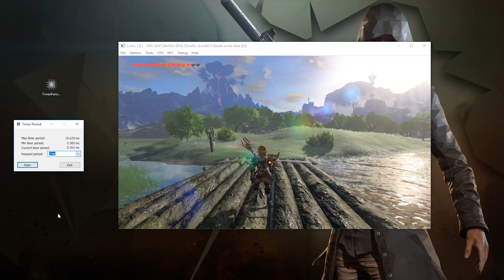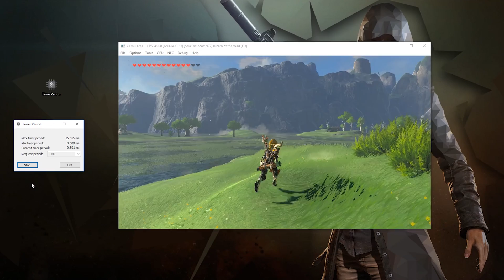Cemu Emulator | FPS Boost Stutter Fixed | Zelda BOTW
This Cemu 1.9.1 guide shows you how to fix the odd stutter that was introduced to Cemu when using the FPS++ Graphics pack released by Xalphenos

► Donations are not required but do help me and my channel grow

► My PC Specs:
i7 6820HK
16gb DDR4 2666mhz
GTX 1080
Intel 600p M.2 SSD